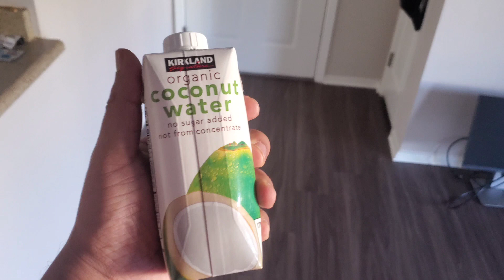Government office jaana pada subah subah, Vlog #7